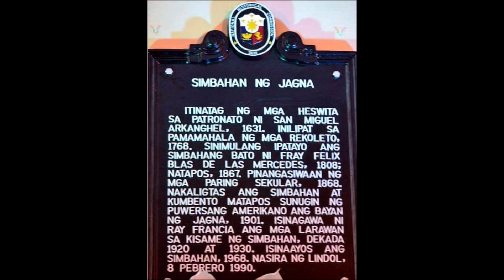MISA DE GALLO DAY 7 2023